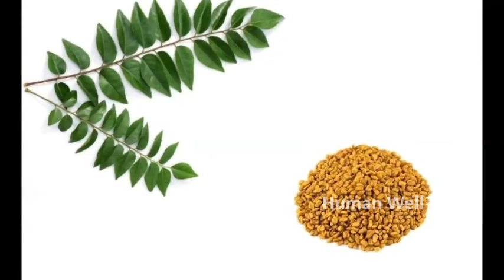Fenugreek Seeds for Hair Fall & Hair Regrowth | జుట్టుకు మెంతుల మంత్రం | Human Well Being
Fenugreek Seeds for Hair Fall & Hair Regrowth. Check out the full details in this video on జుట్టుకు మెంతుల మంత్రం on Human Well Being.
Human Well Being Channel is to present the well being things for people about health tips, yoga tips, beauty tips.
The content used for videos is copy righted to Human Well Being Channel and the content presenting in the videos is quite useful for all types of people categories.

The visuals, voice modulations are designed according to video content, So that user can understand the video/content within stipulated time.
We did some analysis on the content and presenting the valuable information to you.
If any of the content or video has any vulnerable data, Please do inform US, Will try to update or necessary modifications will be taken.

Human Well Being Channel